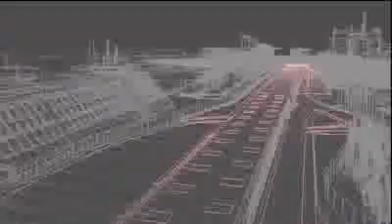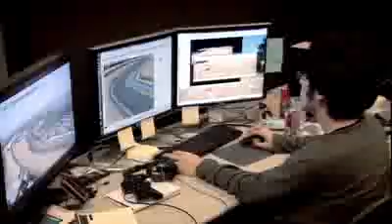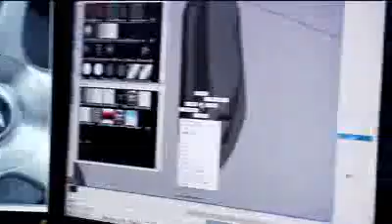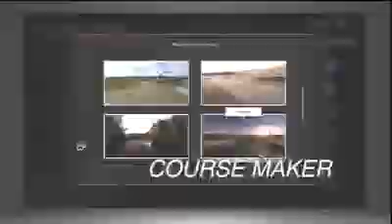Gran Turismo 5 @ Qore (October Edition)... NOV. 24, 2010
Finally get paid more than most people make to play gran turismo all day long...